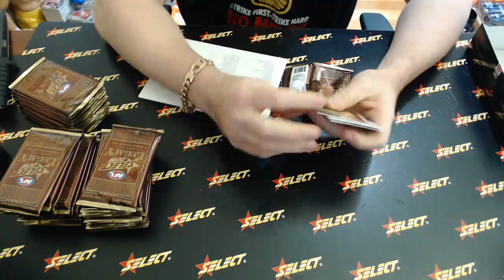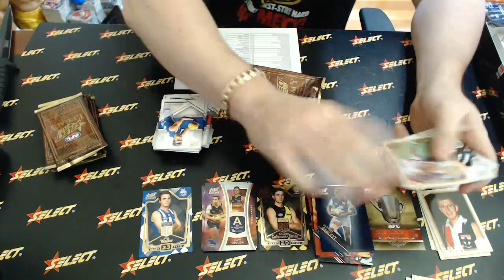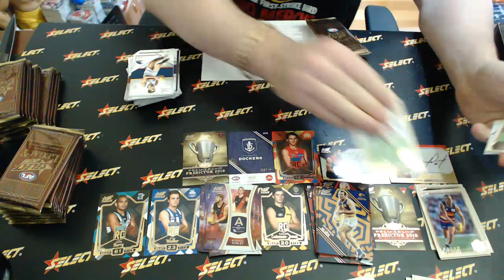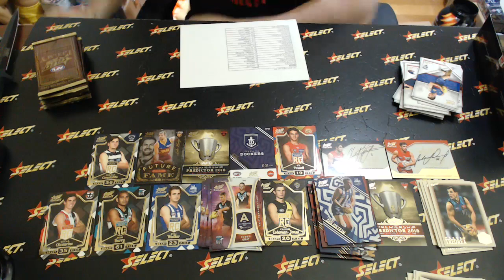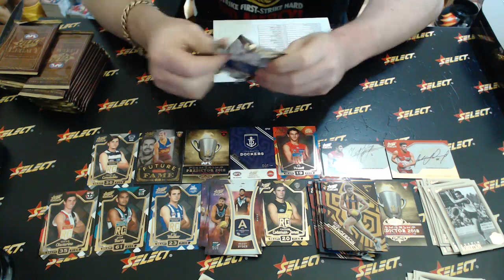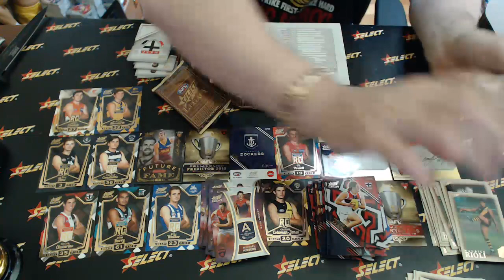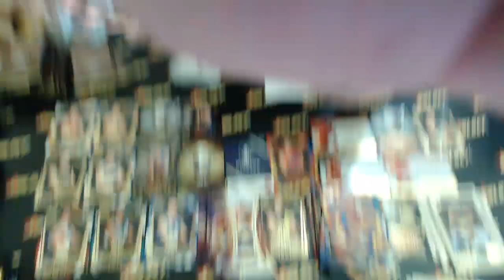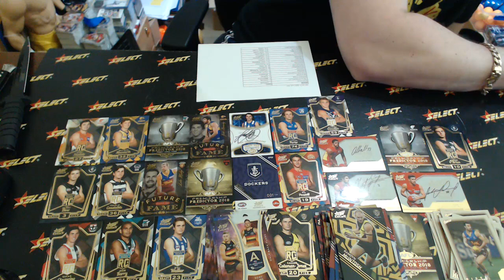2018 AFL Legacy Select Australia #95 - Live Break (17/08/2018)